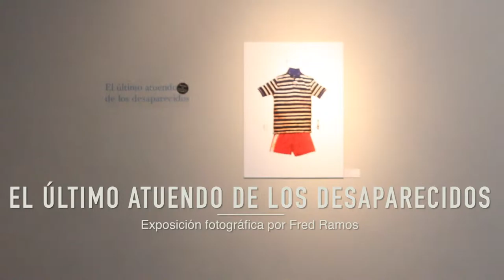Crónicas del CCESV -Diciembre y Enero-